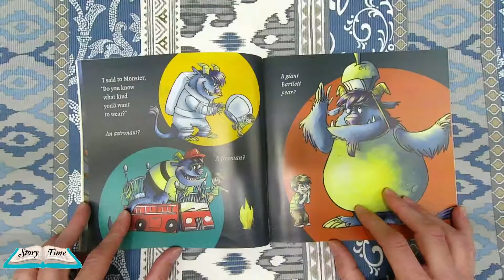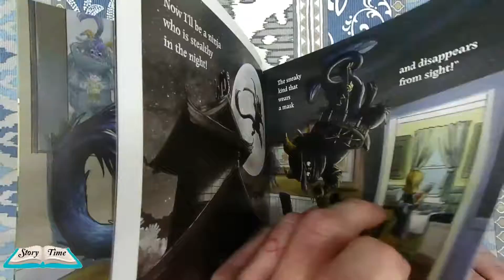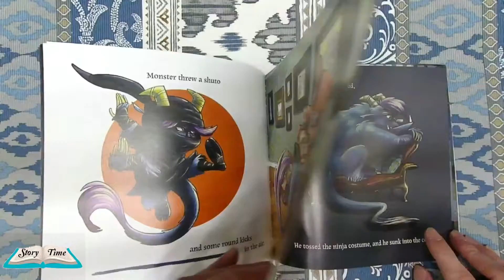Monster Needs A Costume by Paul Czajak Read out loud by Story Time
Monster Needs A Costume by Paul Czajak. Illustrations by Wendy Grieb. Read out loud by Story Time.

Its almost Halloween,and Monster needs to decide what hes going to be! With so many options- a ballerina, a cowboy,a fireman, a ninja- How will he ever decide?

Support the book creators by purchasing the video